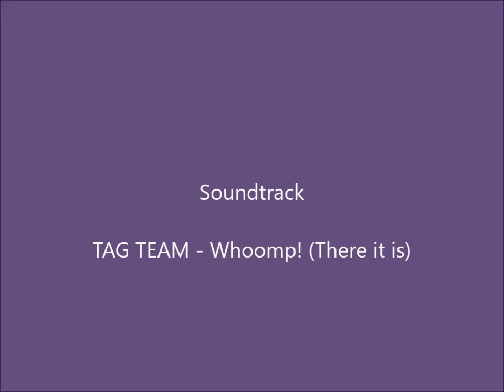Melee kills Mash up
This is a mash up of my melee weapon kills. if you enjoy the vid feel free to like and subscribe to my channel to keep updated on all my latest uploads... if you have already subscribed thank you for your support I really appreciate it. I hope you all enjoy my vid and thank you so much for watching